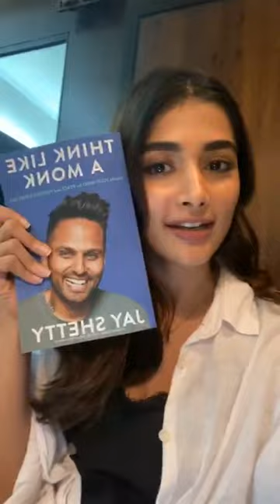Pooja Hegde Instagram Live